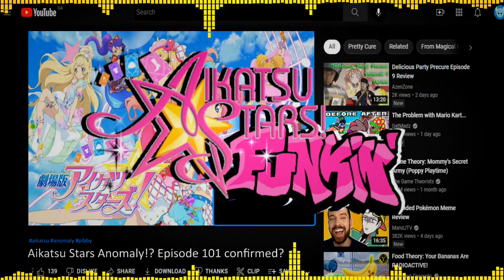Cinnamon - Aikatsu Stars Funkin' 1.3.0 OST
Another song for ASF 1.3. It's a song that contains an Aikatsu Content Creator. That being Magical Cinnamon. These are one of the better ones in the setlist having that "put this in a YT video as BGM" vibe. The only thing I hate is the vocals for Cinnamon because I just plastered a vocal preset onto some other instruments to make the voice. Why didn't I make an UTAU of him to make the chromatic? I was lazy (although the vocal preset sounds more feminine so it fits more because I'll be using the Precure OC rather than his irl self.)

For Youtube: This channel does not have children as their target demographic. This channel is made for all ages to enjoy.